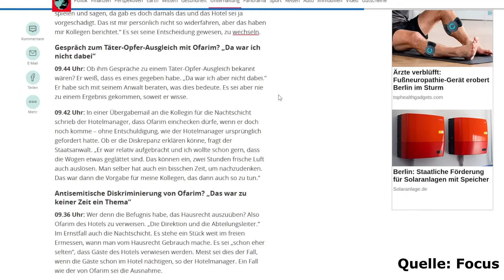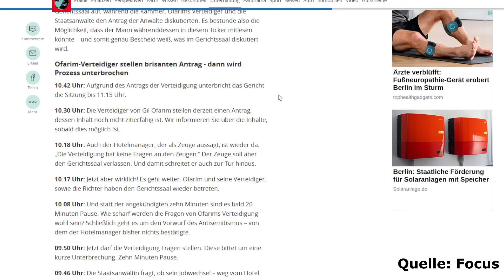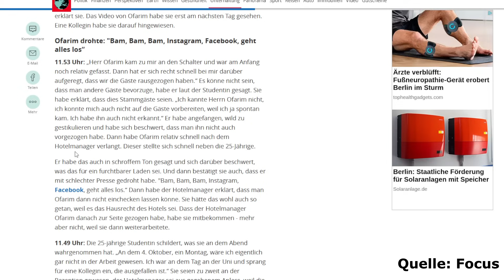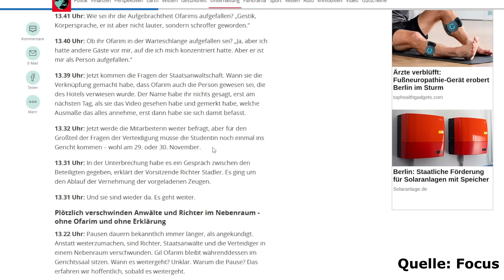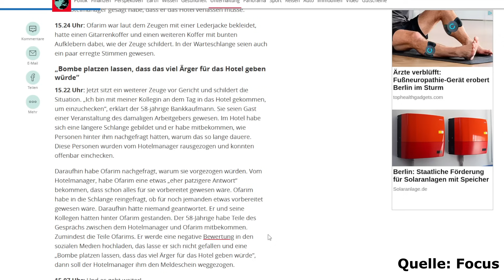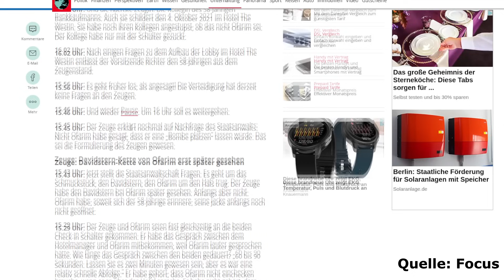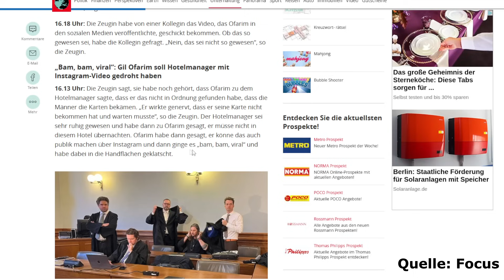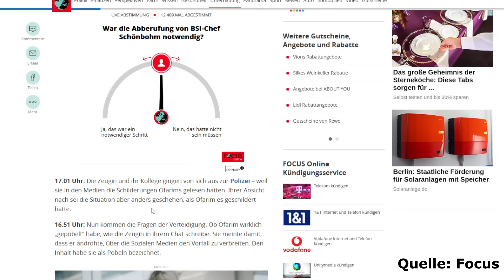Gil Ofarim Prozess - Zeugen packen aus!